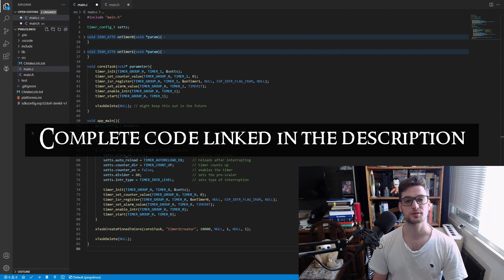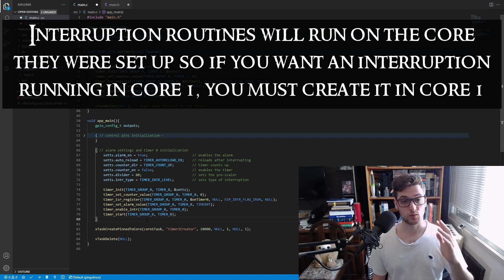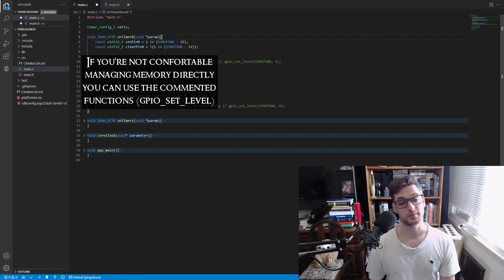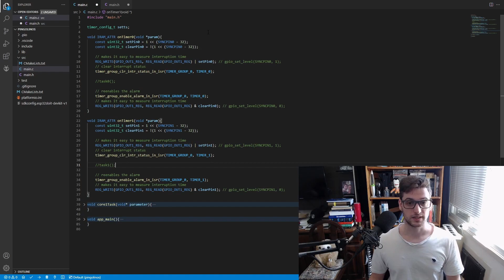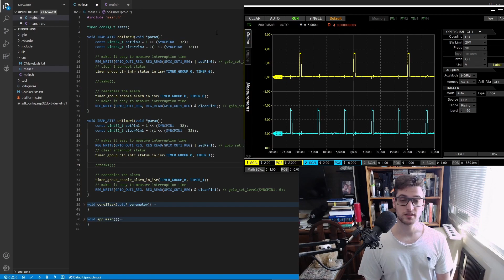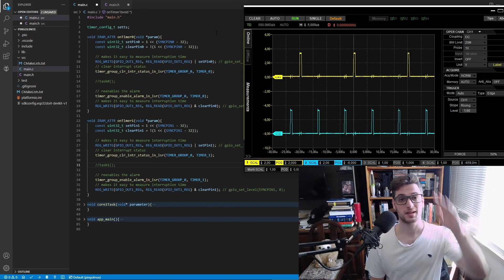Mad Synth #4 How to use both cores of an ESP32 with hard real-time?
Addictive Synthesis episode four

The amount of blinking is proportional to my stress
Hi there beautiful people of embedded and synthesizers
In this short video I show you how to use both cores with
hard real-time operations. I hope you guys like it.

Soundtrack: White Bat Audio - Rain City

00:00 Introduction
00:44 The code
01:10 Timer/alarm config on core 0
03:55 Interruption on core 1
06:20 Coding the core functions
08:40 Oscilloscope debug/analysis
10:20 Modularity
11:24 Timing considerations
13:40 Ending